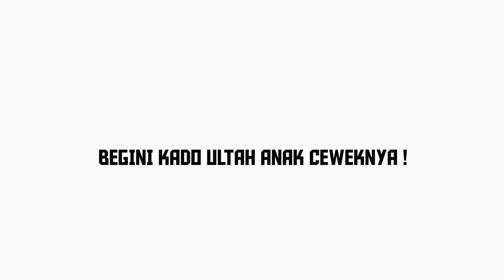EPO D'FENOMENO - AFRICAN QUEEN x MERI LEWA | INSOS LENA BIRTHDAY 4'TH (MEDLEY)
2Face Idibia - African Queen x Oshen - Meri Lewa (MEDLEY COVER)

Kedua lagu dan penyanyi Diatas adalah idola semasa sekolah dan dua lagu tersebut hampir tidak pernah absen di playlist saya.

Konten ini hanya sebagai hadiah ulang Tahun untuk anak kedua saya yang bernama Insos Lena.